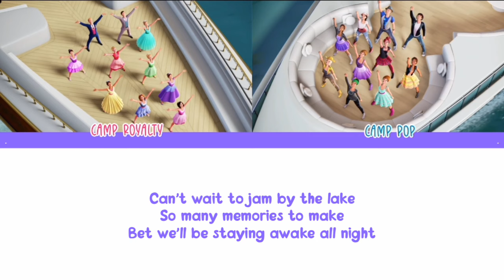Gotta Get To Camp ( From "Barbie in Rock'N and Royals" ) Lyric Video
🎧Song In This Video belongs to BARBIE MATTEL